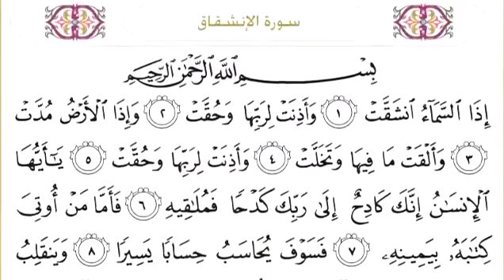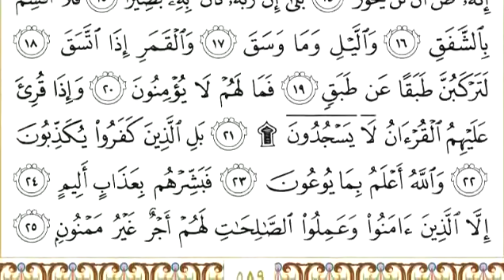84 Al Inshiqaq Recited By Abdur Rahman Al Sudais